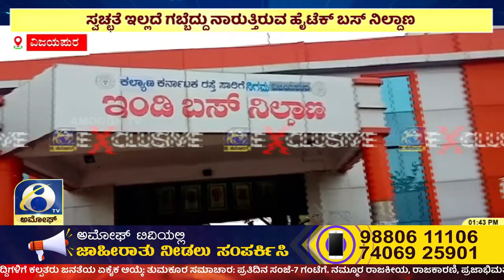ವಿಜಯಪುರ ಜಿಲ್ಲೆಯ Indi ತಾಲ್ಲೂಕಿನ ಹೃದಯ ಭಾಗದಲ್ಲಿನ ಹೈಟೆಕ್ ಬಸ್ ನಿಲ್ದಾಣದಲ್ಲಿ ಸ್ವಚ್ಛತೆಯೇ ಮರೀಚಿಕೆ | AMOGGH TV